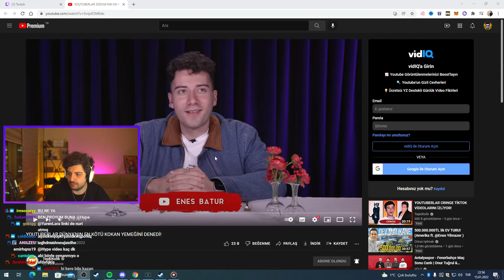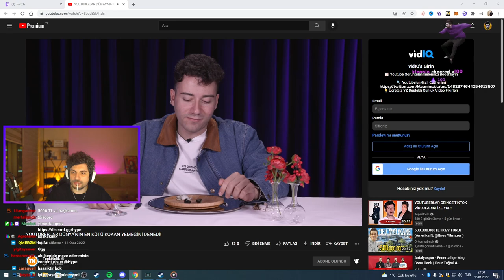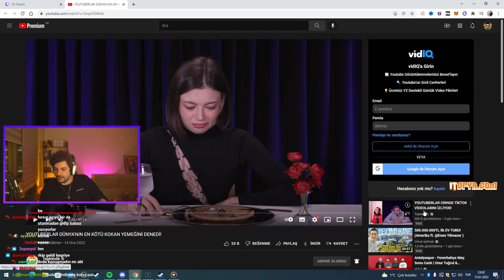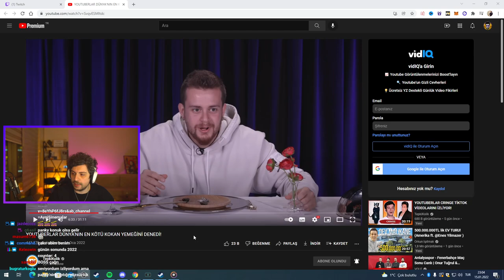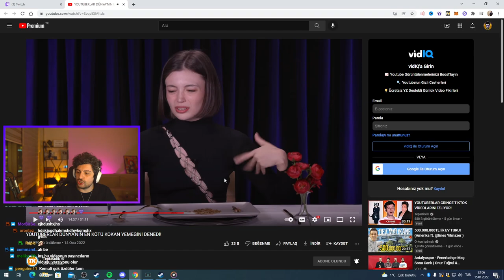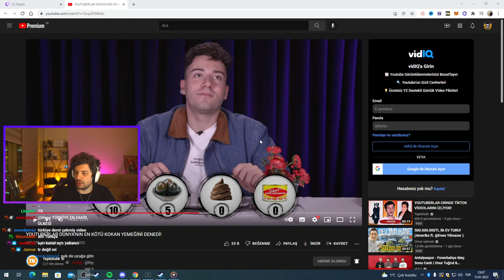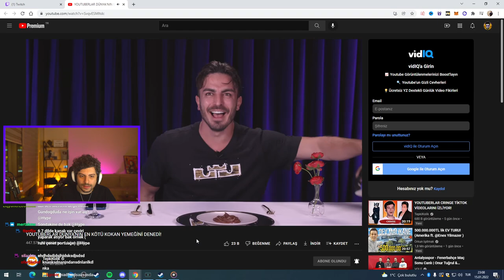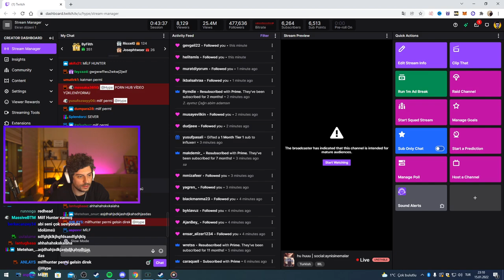HYPE | YOUTUBERLAR DÜNYA'NIN EN KÖTÜ KOKAN YEMEĞİNİ DENEDİ! VİDEOSUNU İZLİYOR!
⭐ Kaldırılmasını istediğiniz videolar için 'Telif Atmadan' Bana Ulaşbilirsiniz!